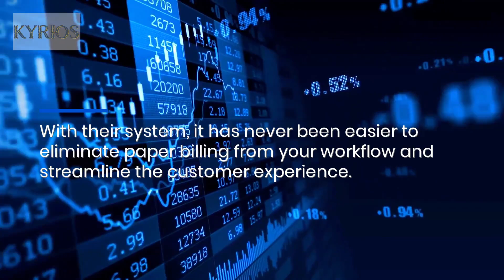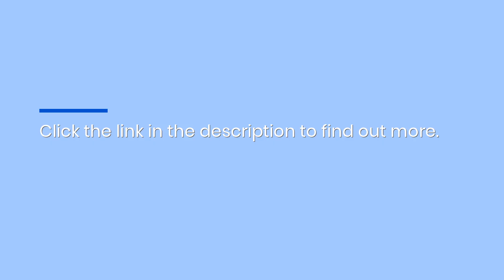Estimate Management Made Easy: Streamline Your Payment Processing With This All-In-One System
Thanks to Kyrios Systems, it has never been easier to manage your estimates and proposals while easily collecting payment across multiple methods. Don't send a paper bill ever again, try a better way.